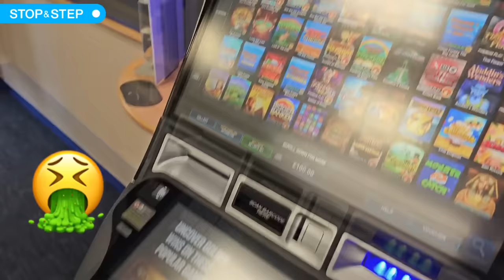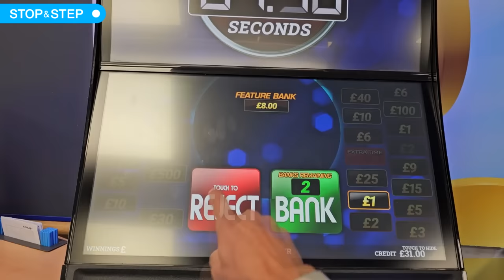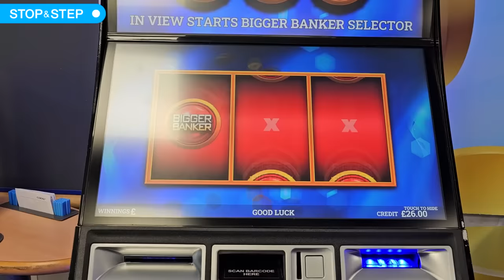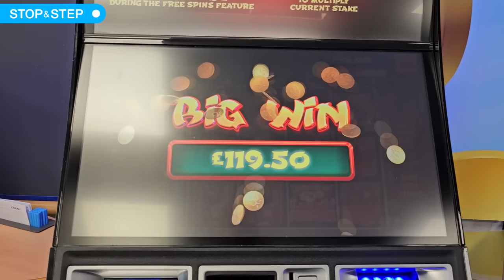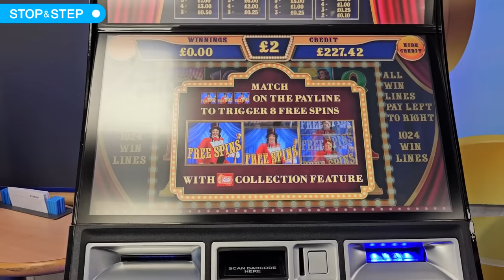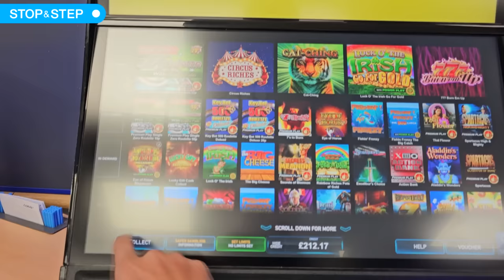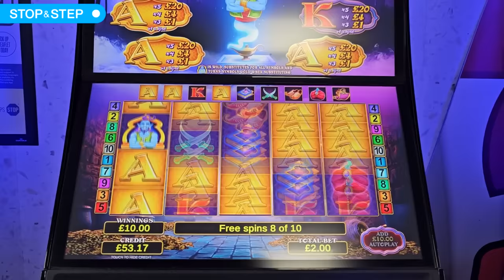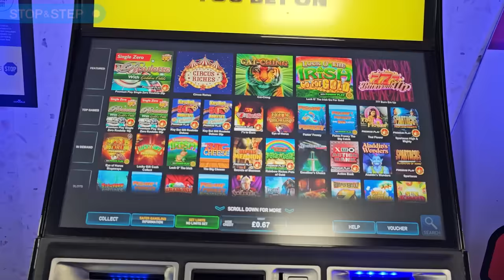Betting Shop Slots - Bigger Banker, Golden Lucky Fortunes & More!!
for the latest slot reviews

18+. Gamble Responsibly. T&C’s apply. If gambling has become an issue, please visit GAMSTOP